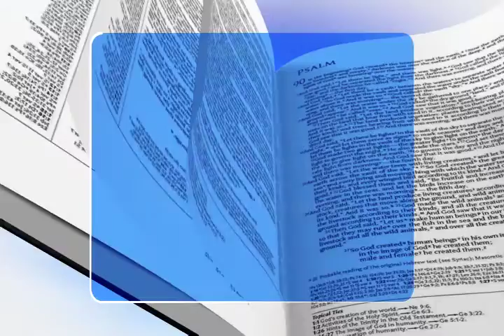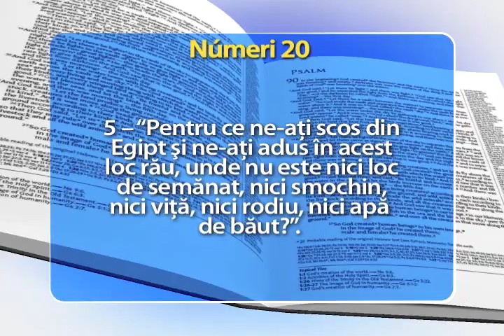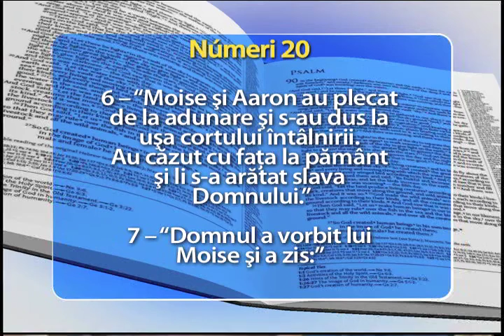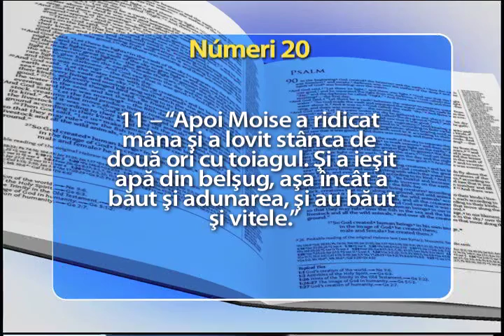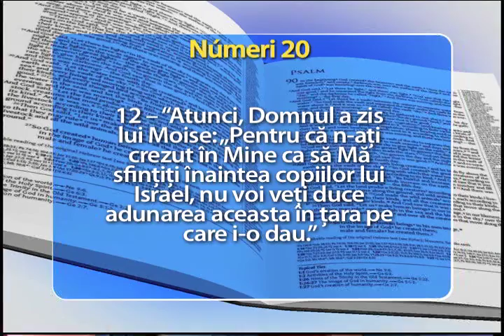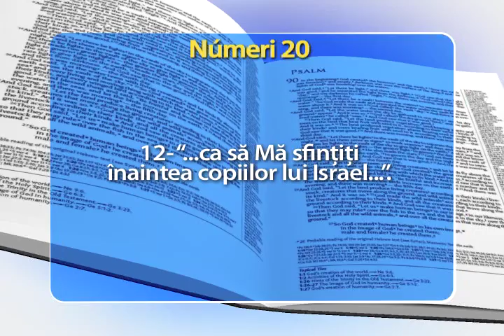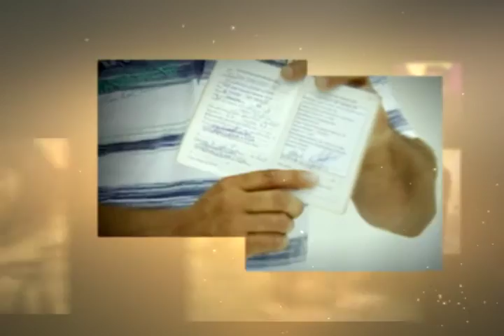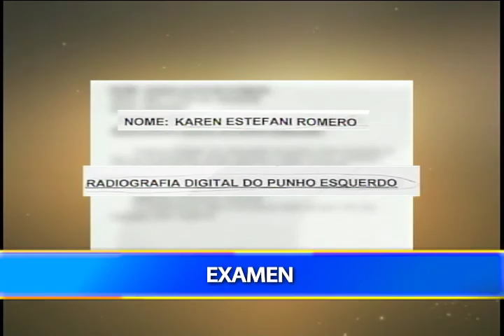EMISIUNEA CREDINȚEI 1145 CU MISIONARUL R.R. SOARES